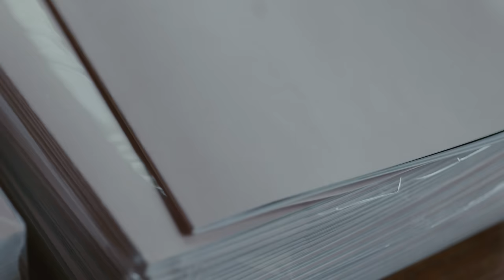【田舎の朝ルーチン】29歳田舎ひとり暮らし、冬の早朝をお見せします#201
字幕は動画設定でCCをオンにしてください☆

欠かさず朝、毎日やること。
「運」を動かす！☺️

Instagram _ @takasutile
Twitter _ @takasutile​